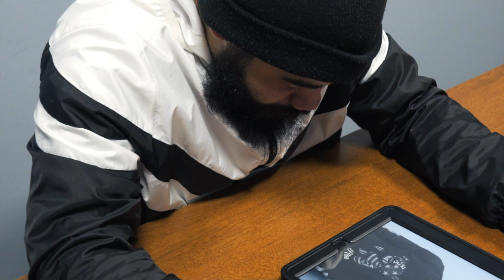Bitcoin Boss ft. El Hitta - "Fold" (dir.